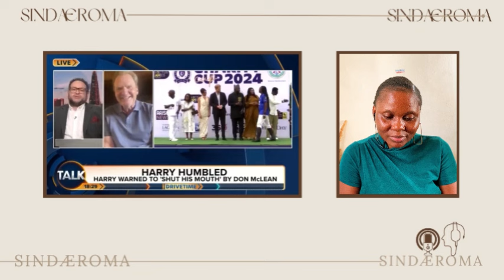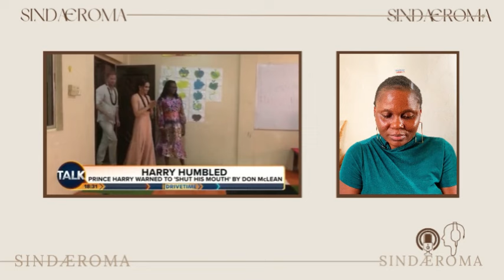Singer Don McLean Publicly SLAMS The Duke “Prince Harry Should SHUT His Mouth"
♛ Hello Sindafam,

Tags ☟